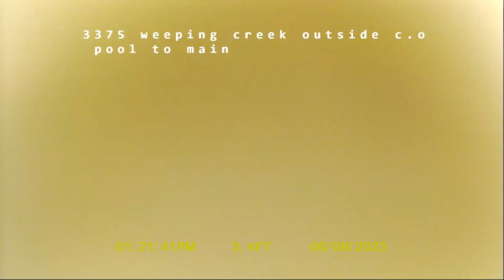3375 Weeping Creek Pool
Sewer line inspection to main 2